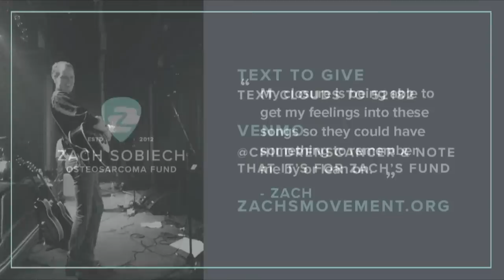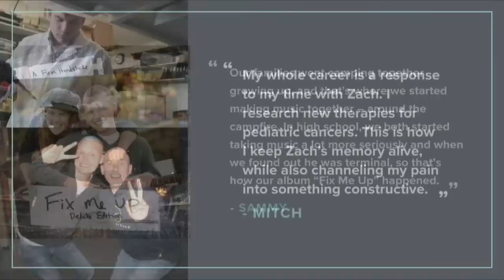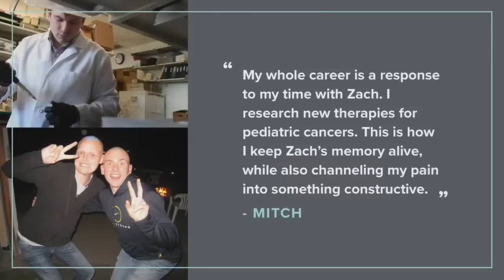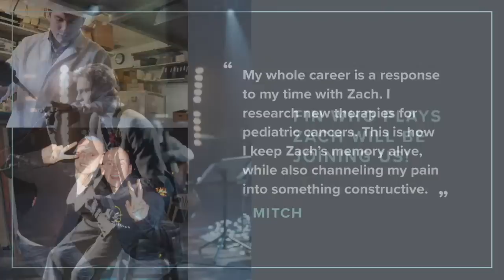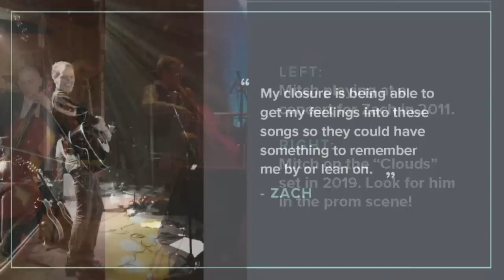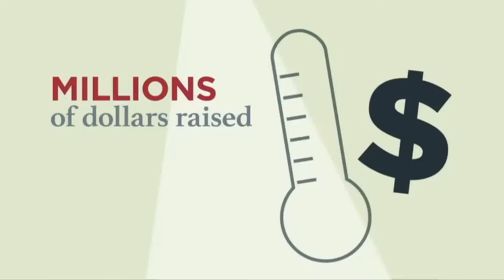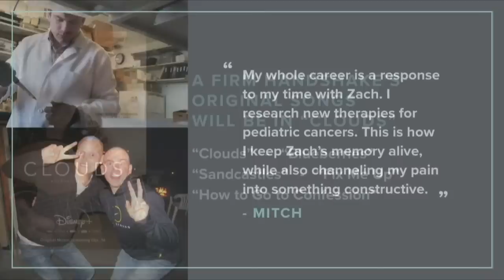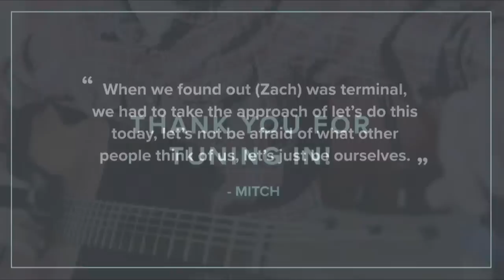A special performance by A Firm Handshake and Fin Argus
Thank you for joining us for this special performance benefiting Zach’s Movement, beginning at 6 p.m. CDT! Zach’s close friends and A Firm Handshake bandmates Sammy and Mitch perform their original songs, now featured in “Clouds,” an original movie streaming on Disney+. Plus, a special appearance from Fin Argus, who plays Zach Sobiech in “Clouds.”

This performance is raising funds for Zach’s Movement, which aims to finish what Zach started – funding the research that will one day end osteosarcoma.